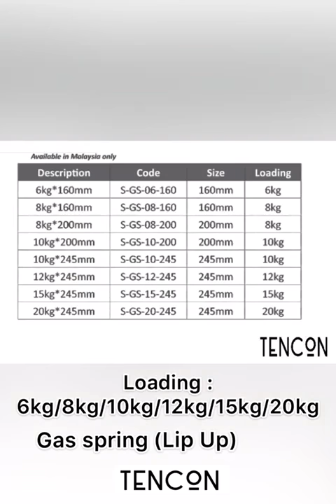Tencon product review : Gas Spring (Lip Up)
WE PROVIDE THE FIVE STAR QUALITY PRODUCT WITH CHEAP PRICE!
We are from factory direct to end user !
We are ready to provide you the best price with quality product

Preferred by carpenter and Interior Designer, SOME SAY BEST IN SINGAPORE AND MALAYSIA !

Hot item from factory , ready stock !
100% brand new GAS SPRING STAY HYDROLIC STAY

Idea for opening of kitchen cabinet doors ,TV CONSOLE , SHOE RACK , ETC
For lift up opening cabinet door
Easy install